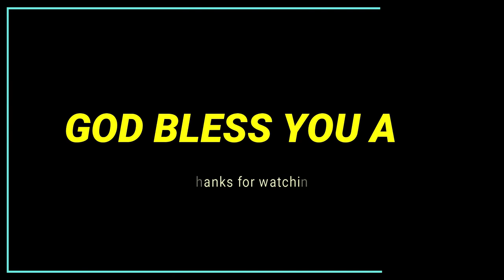Morning Devotion // Ko Ah Zein // 7 July 2021